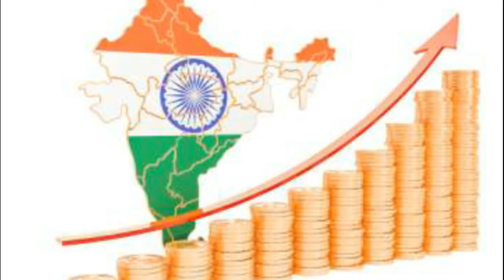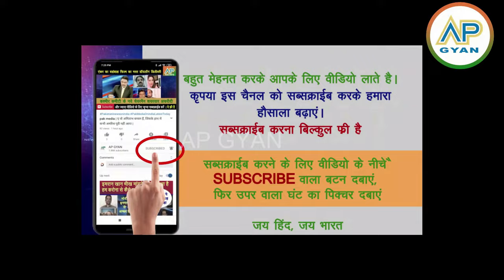India ke dar se UN mein Turkey ne Pakistan ka saath chhora dekh pakistani shocked, pak media